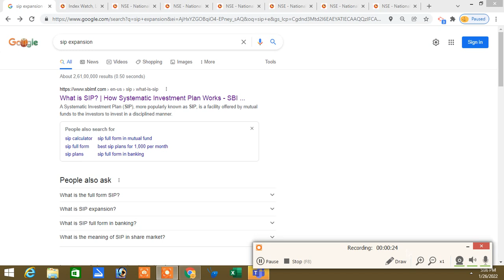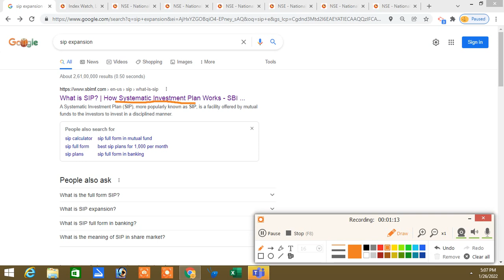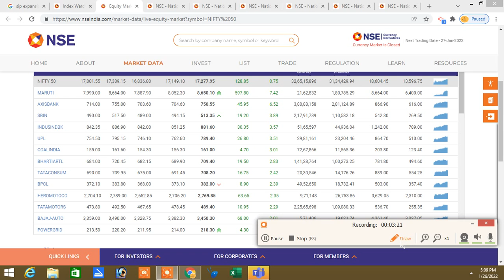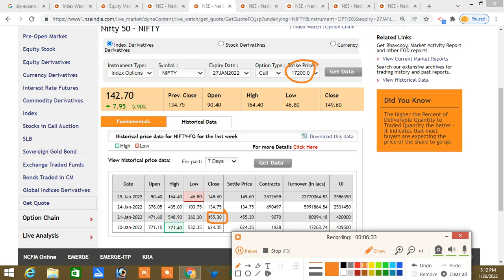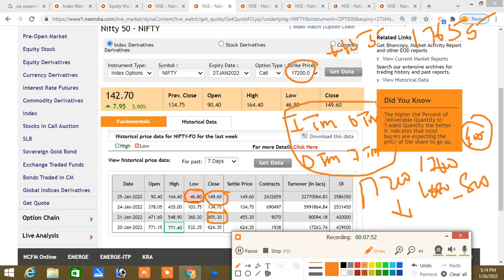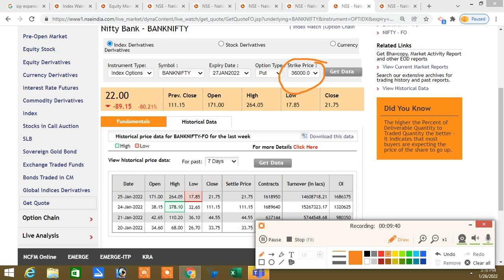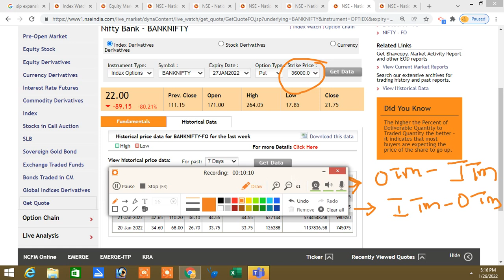Option SIP|Systematic Investment Plan|Option வர்த்தகத்தில் SIP முறையில் செய்தால் சாதகமா (OR) பாதகமா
DEMAT ACCOUNT OPENING-USE BELOW LINK

இல்லை.

SystematicInvestment Plan

Santhosh
COIMBATORE